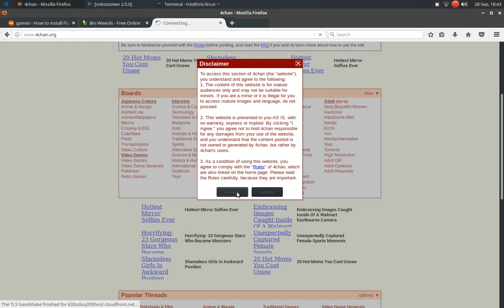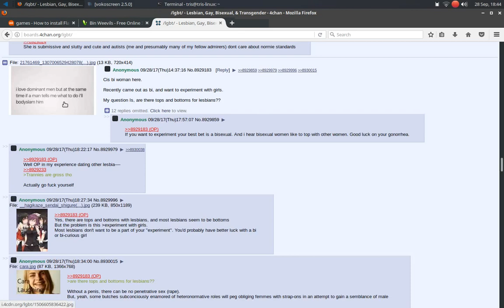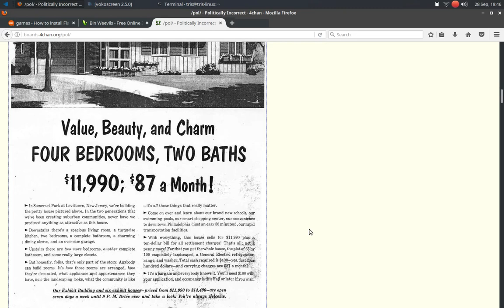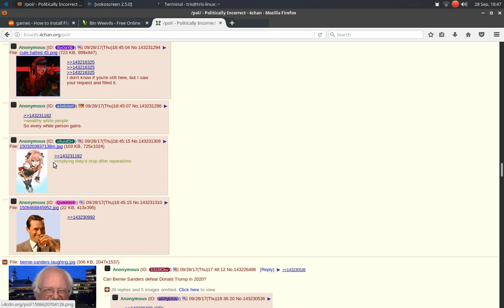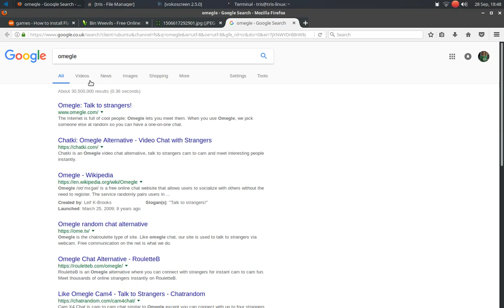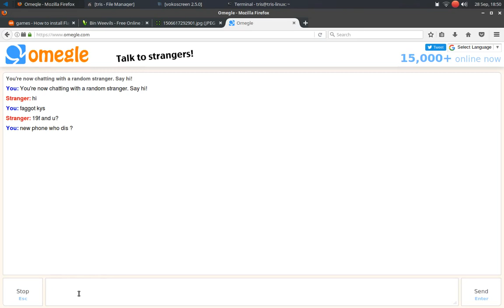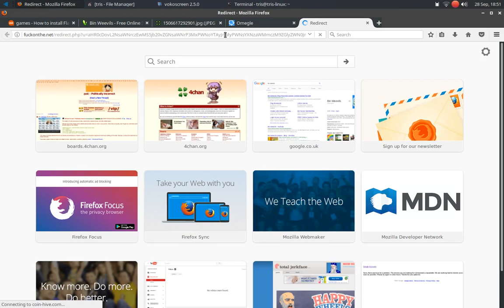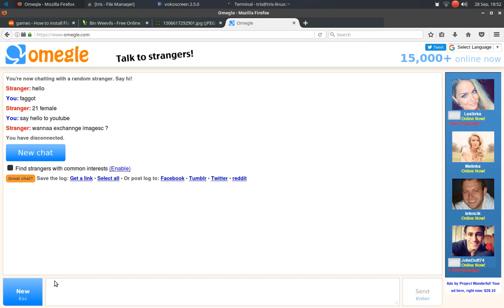bin weevils and omegle and 4chan boiiiiiiiiiiiiiiis